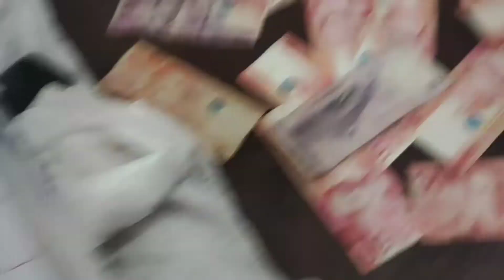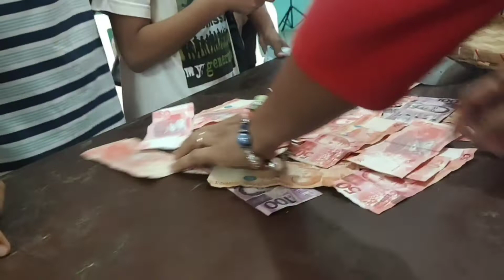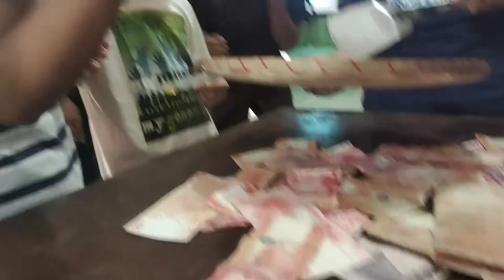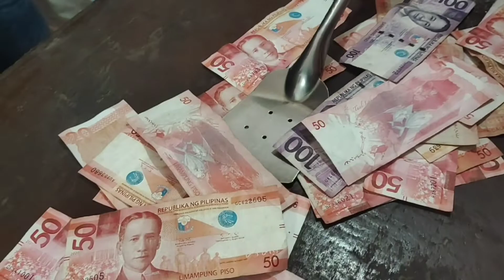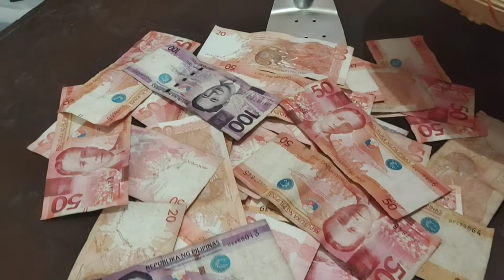USONG PALARO NGAYONG PASKO AT NEWYEAR / WOMEN'S JOB MINISTRY